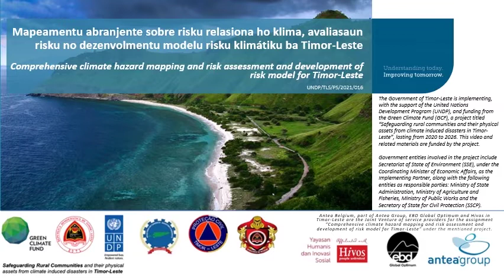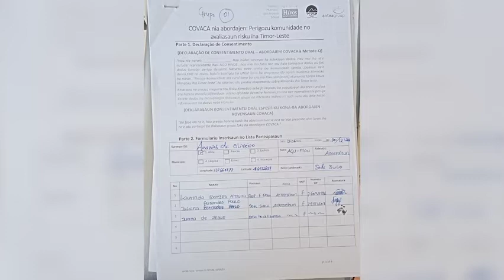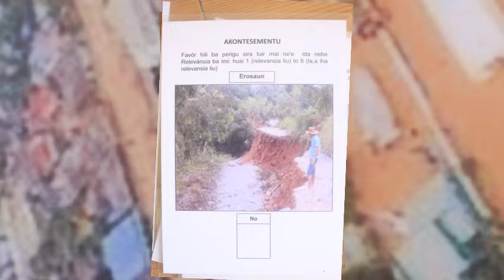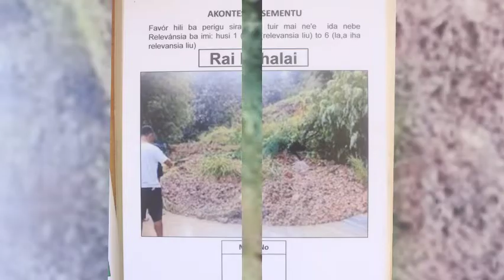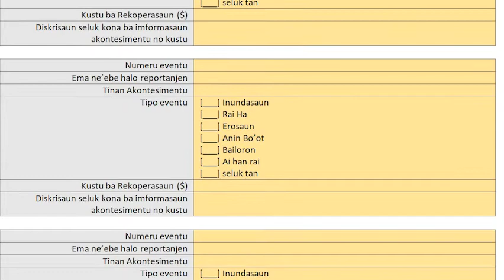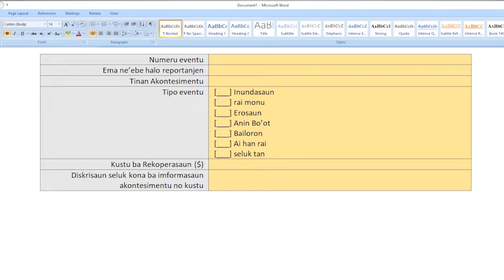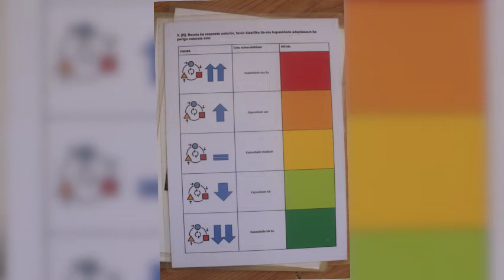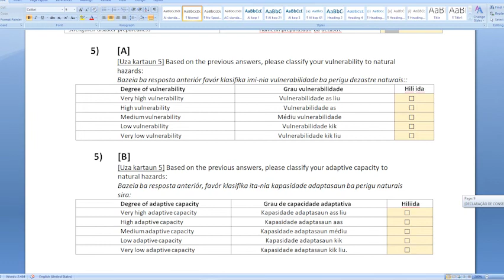LoVRA - BEST PRACTICES & LESSONS LEARNED *** by HIVOS SURVEYORS in TETUM ***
*** NEW LoVRA TUTORIAL VIDEO *** HIVOS' surveyors explain the details of how to successfully conduct LOVRA Surveys and enter data.